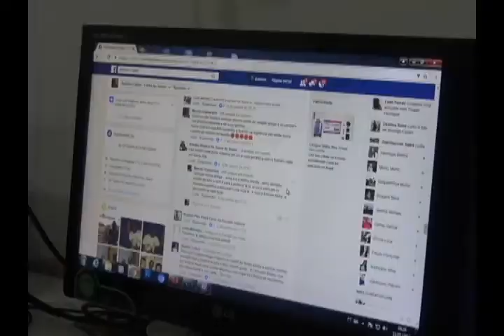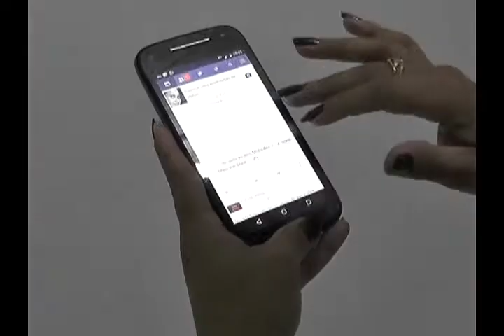MENORES DE 13 ANOS COM PERFIL EM REDES SOCIAIS